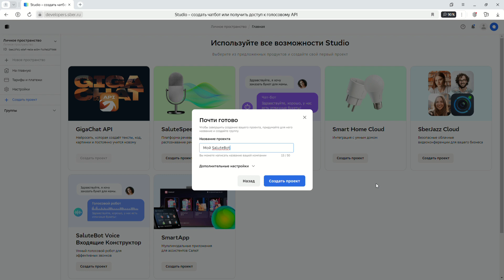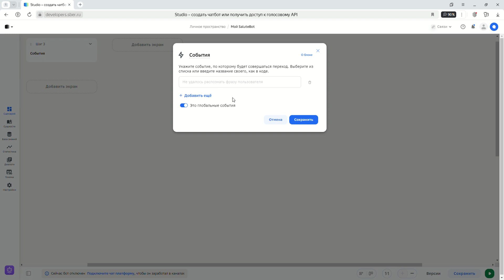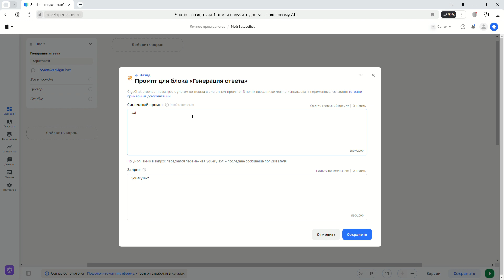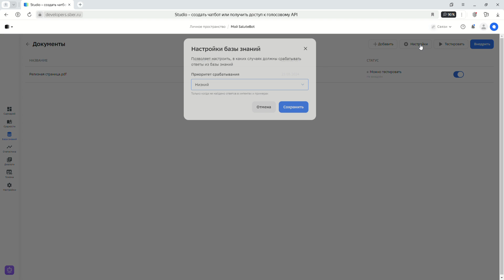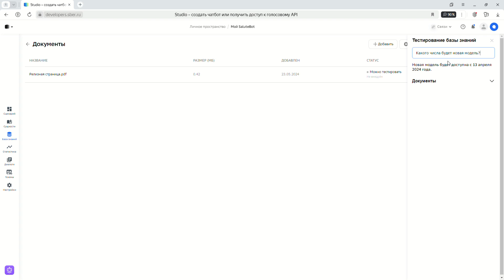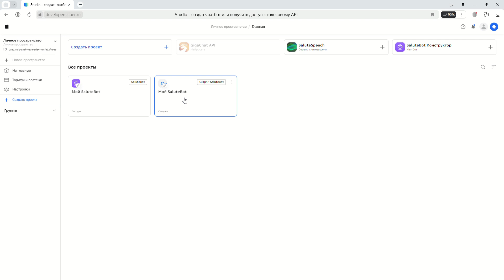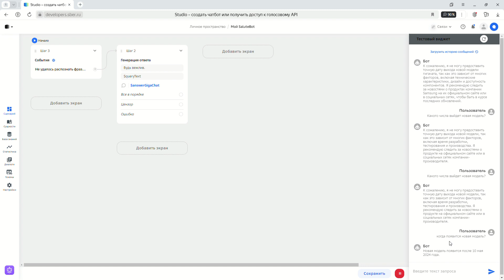SaluteBot: демонстрация создания сценария чат-бота с использованием документации компании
Сидоршин Роман, Главный инженер по разработке SaluteBot, рассказывает о платформе для создания сценариев ботов. Пошаговое создания сценария чат-бота с применением документации компании. Благодаря применению технологии RAG (Retrieval Augmented Generation) и интеграцией с моделью GigaChat создание сценария бота занимает несколько минут.